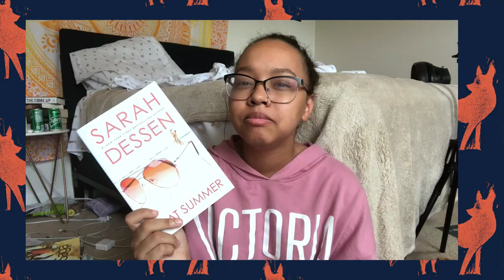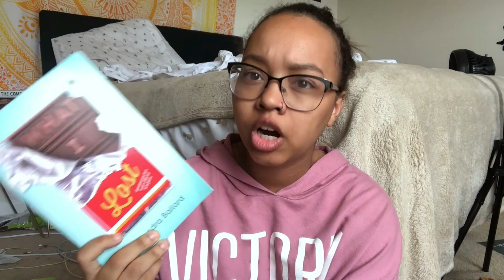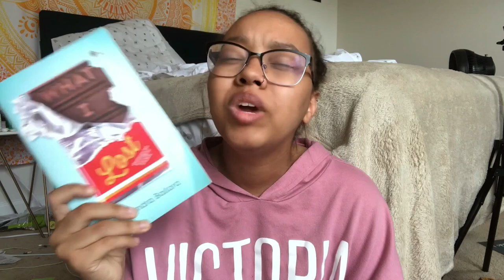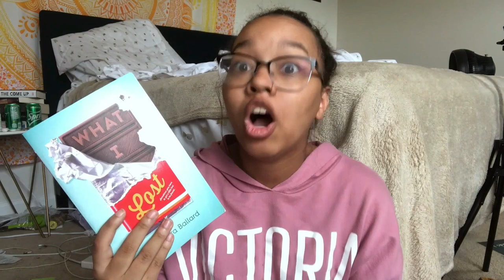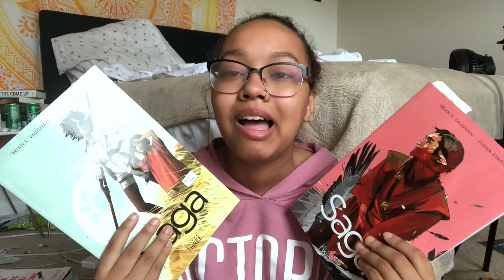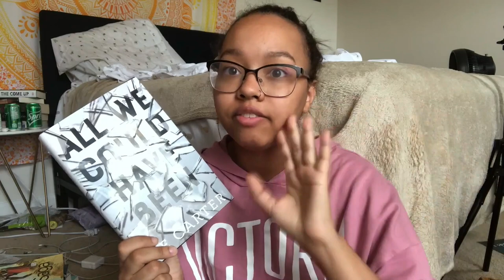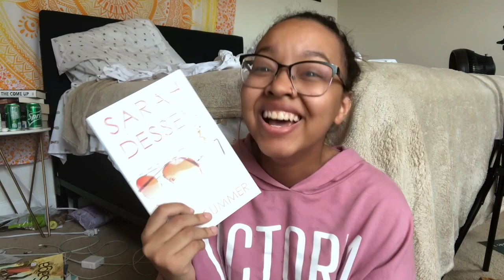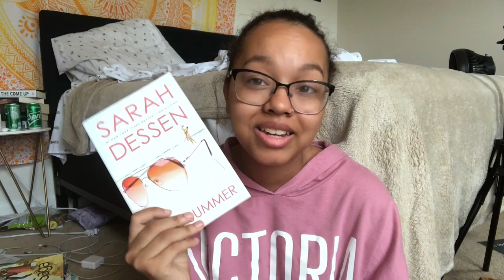July Wrap Up Part 2!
Time Stamps:
1:04- What I lost by Alexandra Ballard
4:40- When Life Gives You Demons by Jennifer Honeybourne
6:25- Saga volumes 2 & 3
7:12- All We Could Have Been by T.E. Carter
10:32- That Summer by Sarah Dessen

bookstagram: @theawkwardbooknerd
Goodreads: @TheAwkwardBookNerd